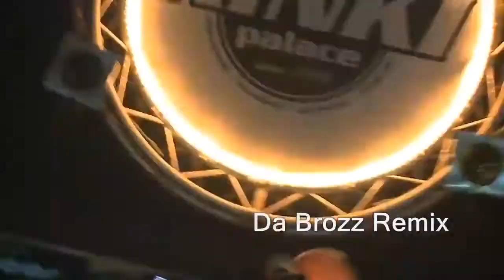LoveLine Right Now Da Brozz Remix 2012 HD